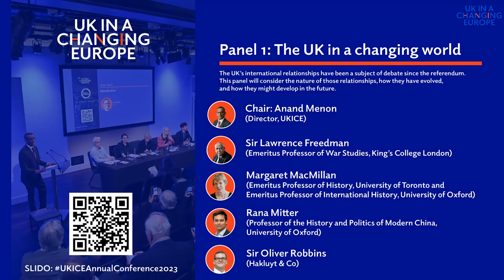UKICE Annual Conference 2023 - Panel 1: The UK in a changing world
10.15: Panel 1: The UK in a changing world

The UK’s international relationships have been a subject of debate since the referendum. This panel will consider the nature of those relationships, how they have evolved, and how they might develop in the future.

Chair: Anand Menon (Director, UKICE)

Sir Lawrence Freedman (Emeritus Professor of War Studies, King’s College London)

Margaret MacMillan (Emeritus Professor of History, University of Toronto and Emeritus Professor of International History, University of Oxford)

Rana Mitter (Professor of the History and Politics of Modern China, University of Oxford)

Sir Oliver Robbins (Hakluyt & Co)